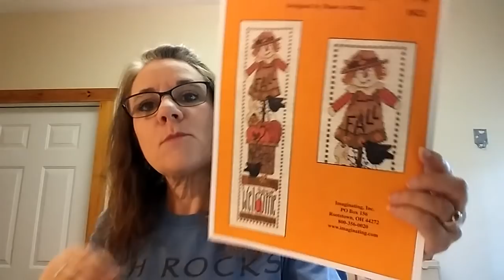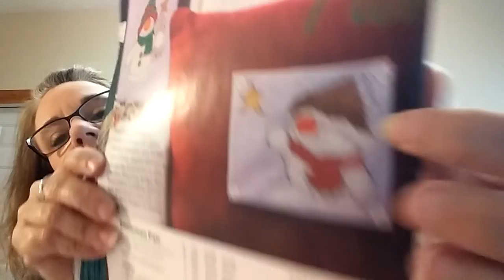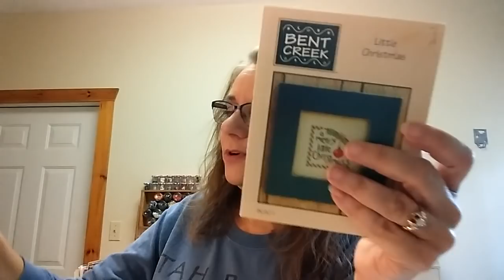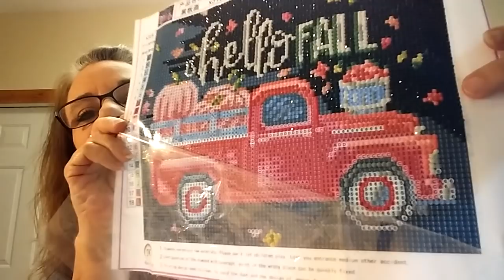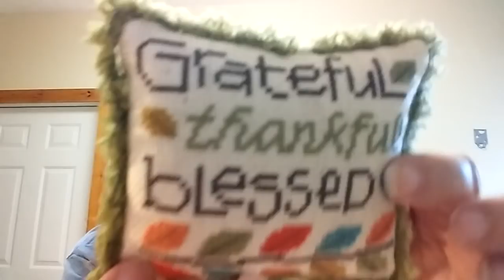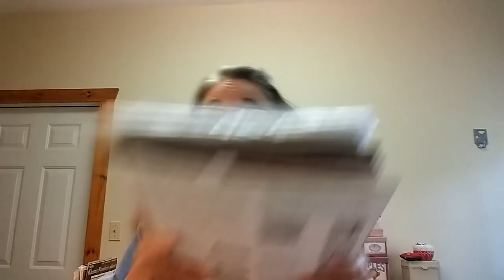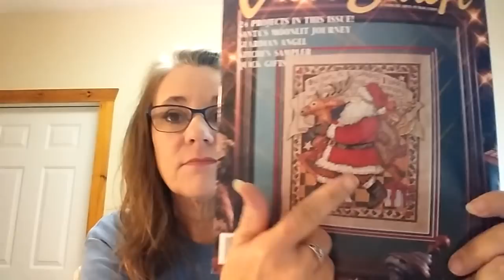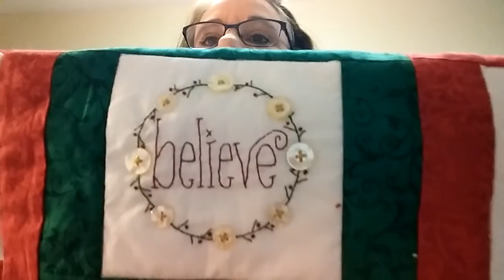Floss tube #125 I actually did some stuff y'all